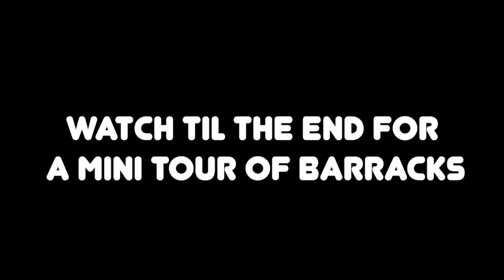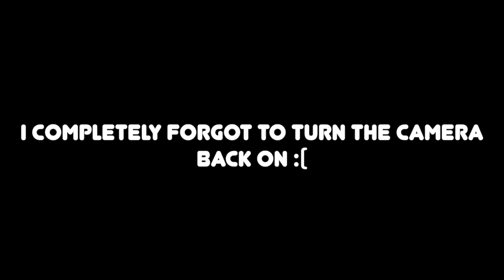ROLLOVER TRAINING, BARRACKS TOUR, AND FACE MASKS | Pre-Deployment Chit Chat in Fort Hood, TX!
Can’t believe that I am in Fort Hood, TX for Pre-Deployment! In today’s video, I talked about our company doing rollover training, going to the range, showed a little bit of the barracks that we are staying in, and more! 9 months overseas… I can’t believe this is happening!

♡ Mimi Styles Instagram (my business insta): @stylesxmimi

♥SEND ME SOMETHING:
Mariah Perry

A: Sony A5100

Q: What is your MOS?
A: 92F

Q: Active duty?
A: No, I am in the Army Reserves

 A: 22